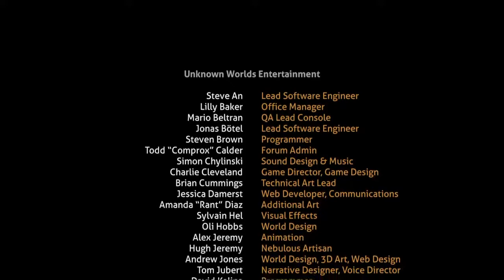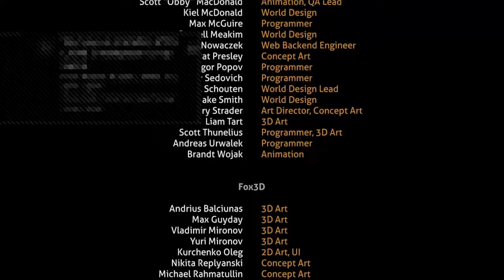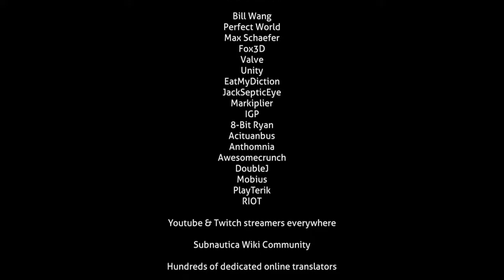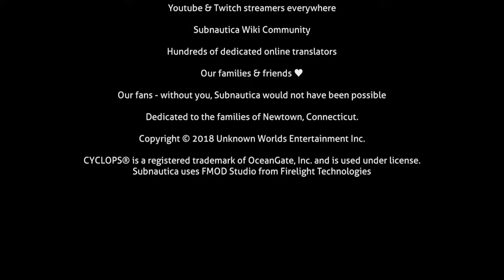Sub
Hi guys whats up. Do you like gaming? heres the channel.